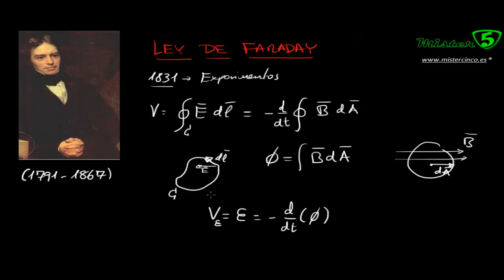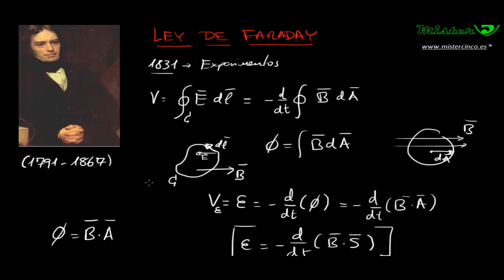LEY DE FARADAY. ELECTROSTÁTICA Mistercinco 9/9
Video 9 del tutorial de Mistercinco para ELECTROSTÁTICA

Enunciamos la LEY de FARADAY

El voltaje inducido en un circuito cerrado es directamente proporcional a la rapidez con que cambia en el tiempo el flujo magnético que atraviesa una superficie con el circuito como borde.

Recuerda también que puedes enviarnos todas tus dudas o problemas que necesites resolver a nuestra página web

MisterCinco, el rey del aprobado.